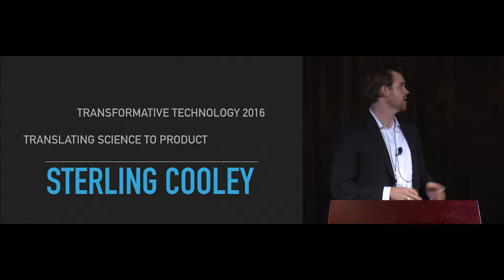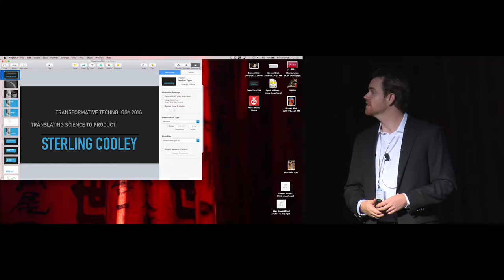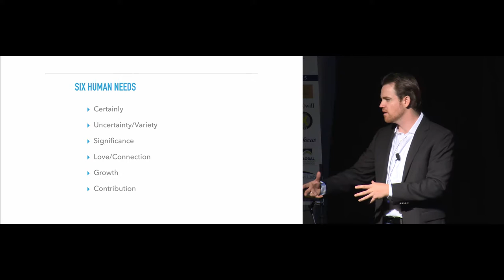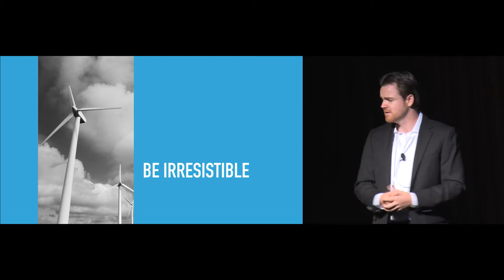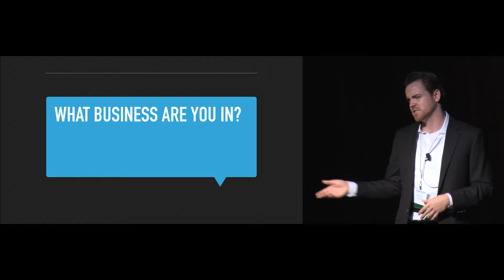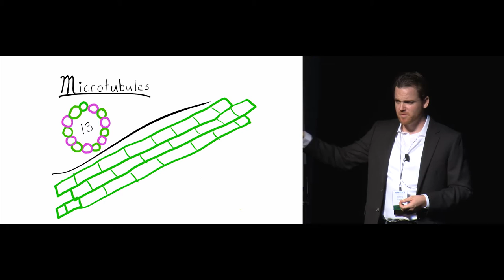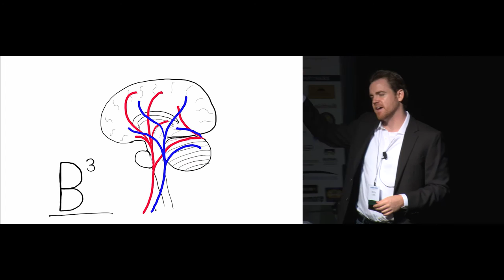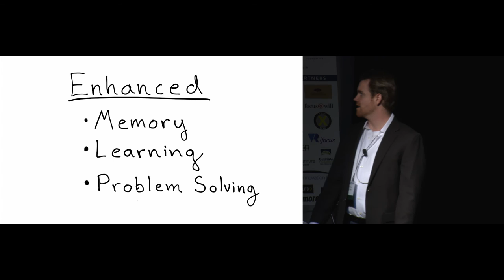Ultrasound and Treating Clinical Depression with Sterling Cooley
The Transformative Technology Conference is the only conference focused on tech for mental health, emotional wellbeing, and human flourishing. It sits at the intersection between neuroscience, psychology, technology, and entrepreneurship.

Whether you are an entrepreneur, investor, engineer, or innovator, Transformative Technology Conference 2018 is the place to get a global snapshot on the trends, tech, companies, and scientific advances that are moving human possibility forward.

The 2018 line-up includes AI, Augmented Reality, Blockchain, Neurotech, and Biotech for mental health, wellbeing, and joy -- just for starters.